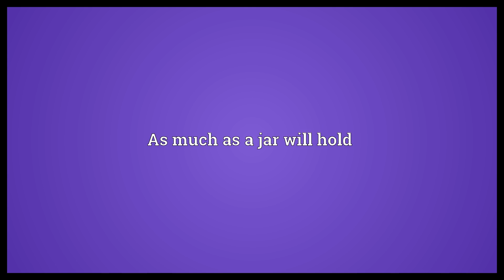Jarful Meaning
Video shows what jarful means. As much as a jar will hold.  Jarful Meaning. How to pronounce, definition audio dictionary. How to say jarful. Powered by MaryTTS, Wiktionary